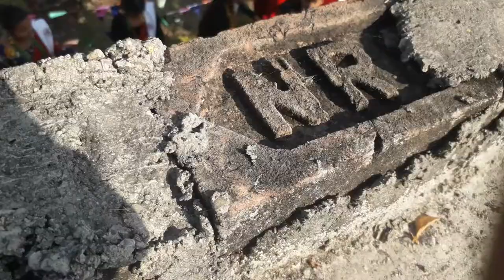Shooting Report Of CHRISTMAS MANAUDAI /ROOBEN KHADKA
Hello everyone praise the lord,what"s up?iam hopeful tha you all are fine.today i have uploded a old video.which we had done d shot before 1 year ago. i have already uploded a full video like is